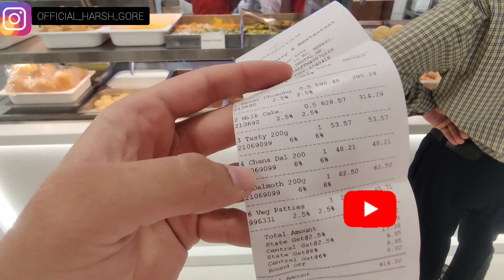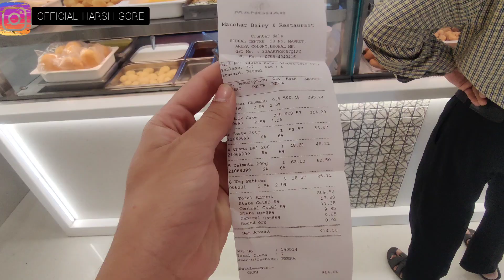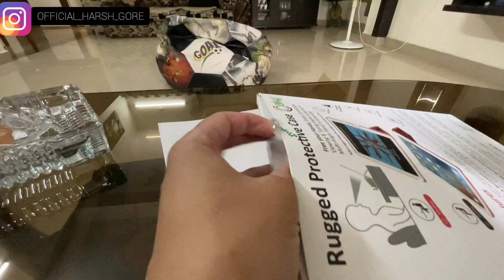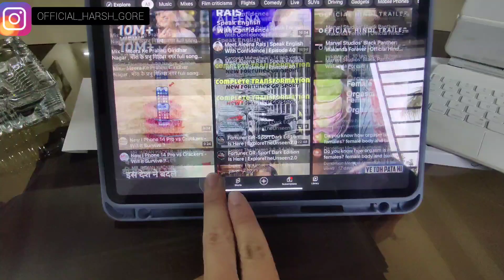itna mehnga ravan barbad zindagi happy dussehra vlog 11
hello guys my name is HARSH GORE
I just love to make vlogs

there is one moto of my life - live the life you love love the life you live

my aim is to connect with u all guys
my inspirations are @FlyingBeast320

vlog 11
it's my journey with u all so let's come together and enjoy ❤️❤️❤️